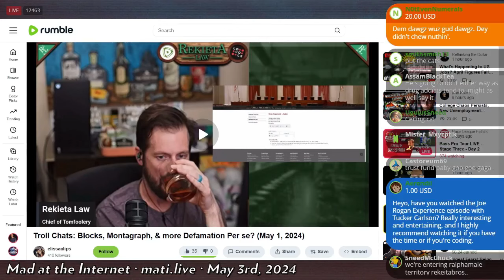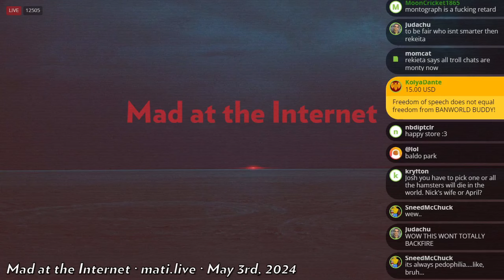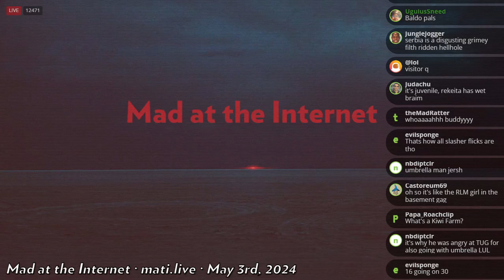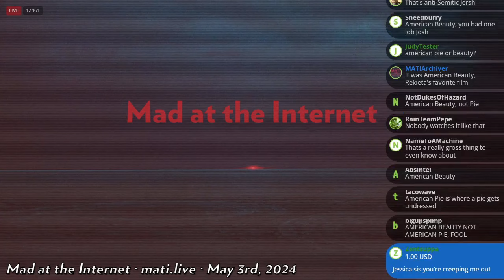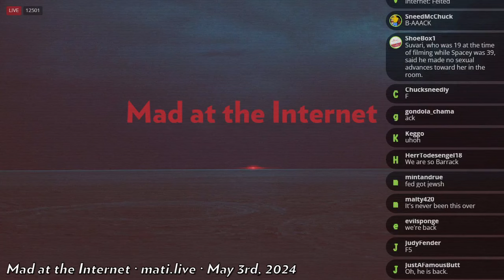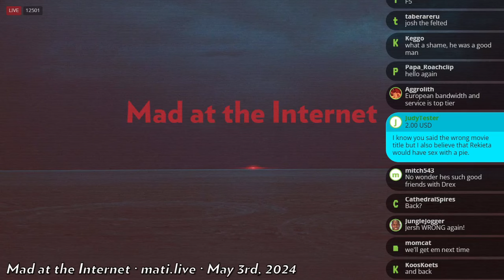Rekieta chimps out - Mad at the Internet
Rekeita hurls insults at a donor he believes to be Montagraph.

Clip taken from:
Mad at the Internet (May 3rd, 2024)